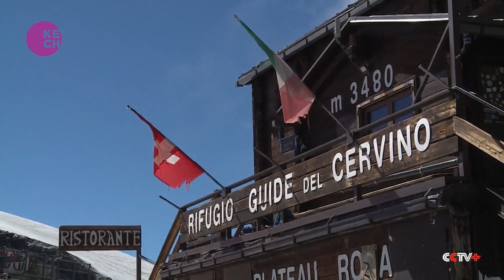Alpine glaciers melt at record rate amid heatwaves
Every year, tourists from all over the world visit the popular ski resort at Zermatt. This year, temperatures at Zermatt have soared to 30°C that has affected the quality of snow. Experts say the heatwave across Europe has caused alpine glaciers to melt at record rates.